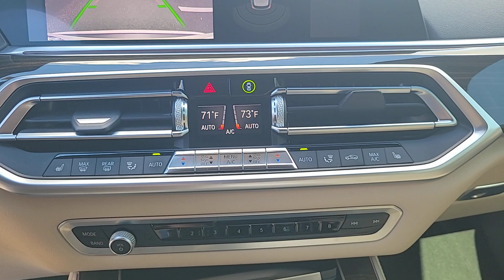2021 BMW X5 Lakeland, Plant City, Winter Haven, FL R9T30322A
FUEL EFFICIENT 26 MPG Hwy/21 MPG City! Sunroof Heated Seats Navigation iPod/MP3 Input Smart Device Integration Hands-Free Liftgate Satellite Radio Turbo Charged Power Liftgate Panoramic Roof CONVENIENCE PACKAGE AND MORE!KEY FEATURES INCLUDENavigation Panoramic Roof Power Liftgate Heated Driver Seat Back-Up Camera Turbocharged Satellite Radio iPod/MP3 Input Smart Device Integration Hands-Free Liftgate Blind Spot Monitor Cross-Traffic Alert Heated Seats Rear Spoiler Sunroof Onboard Communications System Keyless Entry Remote Trunk Release.OPTION PACKAGESCONVENIENCE PACKAGE Remote Engine Start 4-Zone Automatic Climate Control WiFi Hotspot complimentary 3-month or 3GB trial Enhanced USB & Bluetooth Wireless Charging WHEELS: 20 X 9 V-SPOKE (STYLE 738) Tires: 275/45R20 Run-Flat AS. BMW sDrive40i with Mineral White Metallic exterior and Canberra Beige/Black SensaTec interior features a Straight 6 Cylinder Engine with 335 HP at 5500 RPM*.EXPERTS REPORTGreat Gas Mileage: 26 MPG Hwy.OUR OFFERINGSFields BMW Lakeland is proud to serve the Central Florida region with quality new & used BMW cars in the Tampa Bay area. With the latest new BMW 3 Series & 5 Series cars in Lakeland like the BMW 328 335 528 Z4 X3 and X5 you are sure to find the new or used BMW vehicle you have been looking for in the Lakeland Tampa Palm Harbor St Petersburg Sarasota or Clearwater Florida area. Come visit us at I-4 at Exit 33 4285 Lakeland Park Drive Lakeland FL 33809 to see our vehicles.Horsepower calculations based on trim engine configuration. Fuel economy calculations based on original manufacturer data for trim engine configuration. Please confirm the accuracy of the included equipment by calling us prior to purchase.